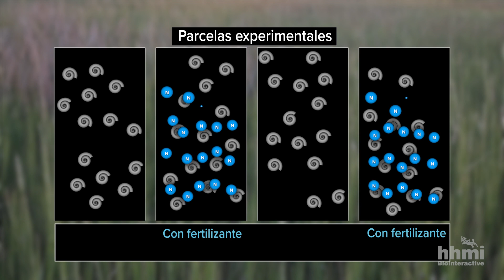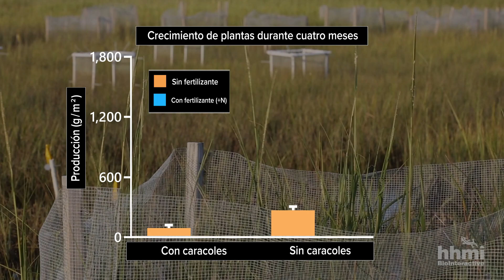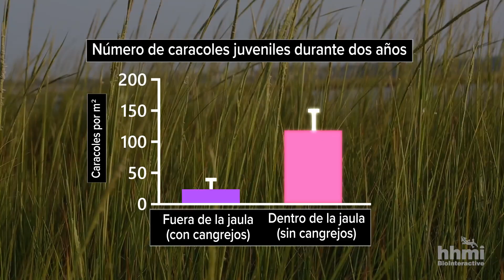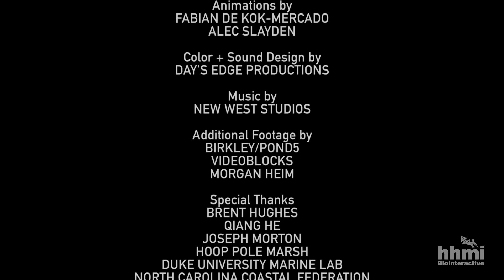Cascadas tróficas en ecosistemas de marismas salinas | Video HHMI BioInteractive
El ecólogo Brian Silliman utiliza experimentos de campo que muestran que los consumidores y depredadores controlan de arriba-abajo los ecosistemas de marismas salinas.

Encuentra más información y recursos asociados con este video visitando el sitio web de BioInteractive: